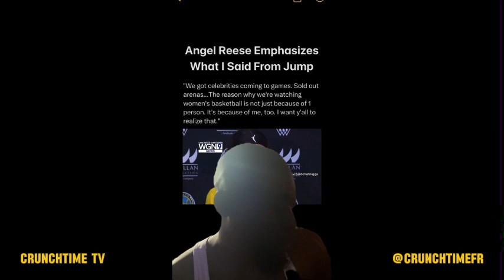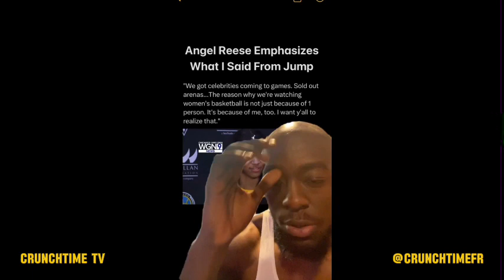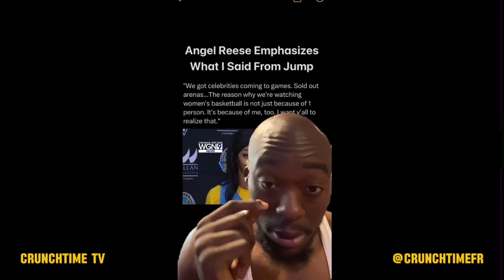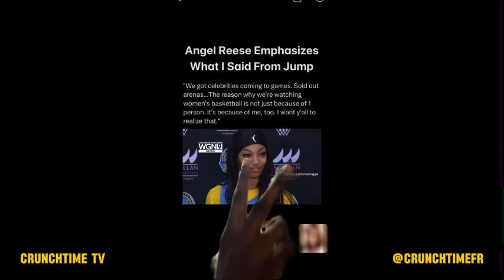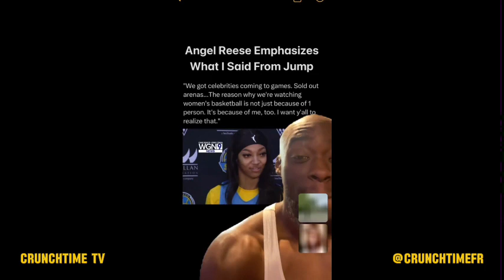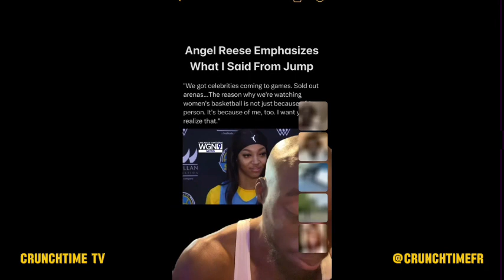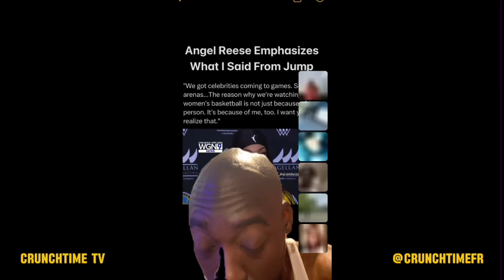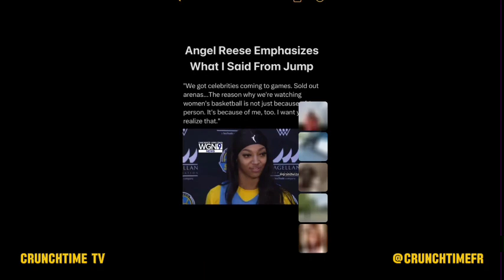ANGEL REESE CALLS OUT MEDIA FOR FAVORITISM OF CAITLIN CLARK!!!!